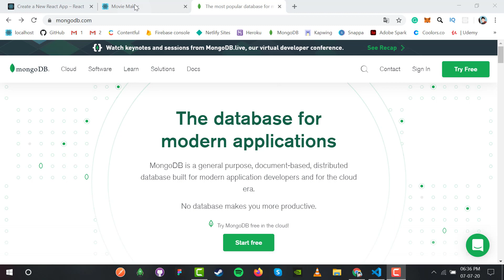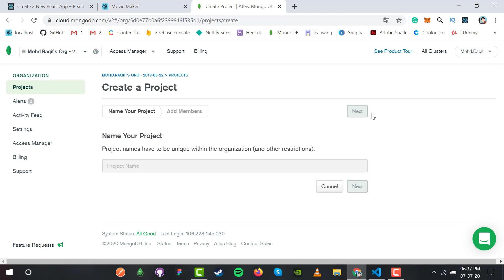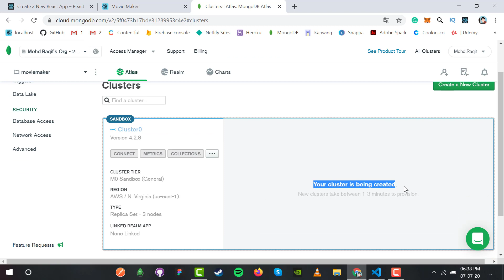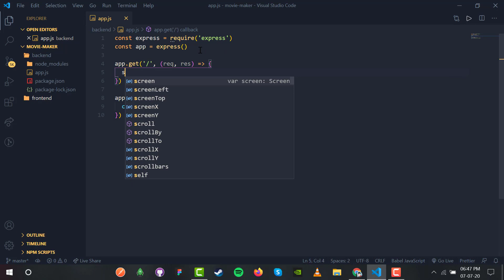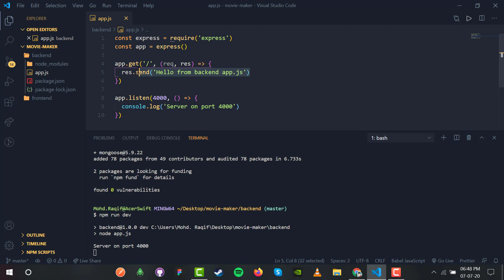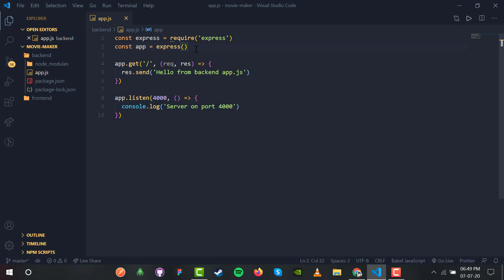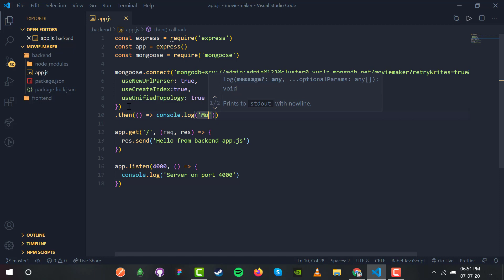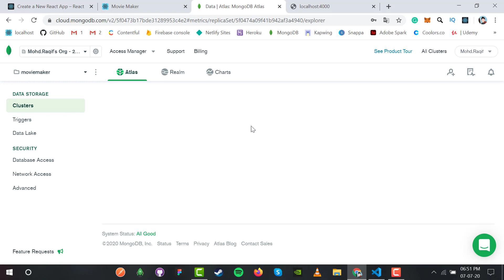#6- Connecting to MongoDB | The GraphQL Apollo Tutorial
Make a MERN App(Movie Maker) with GraphQL, Apollo, MongoDB Atlas, ReactJS, and learn all about starting with GraphQL.

#6- Connecting & working with MongoDB Atlas

This is a series of #15 videos with each video aimed at different sections of the app. Go along all the videos to get the best of GraphQL, the easy way.

If this doesn't help or if you're stuck at any point in the process, ask openly in the comment section or just send a Hi